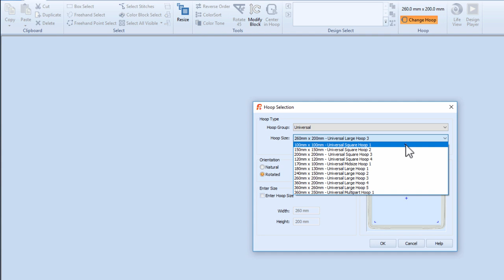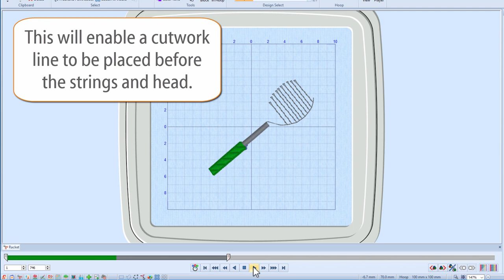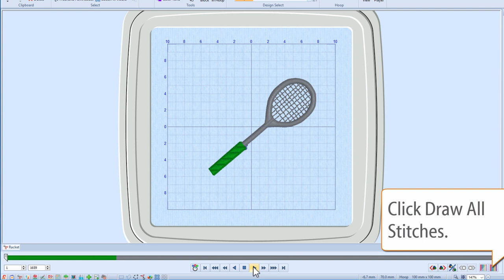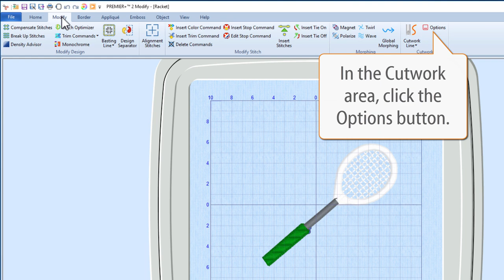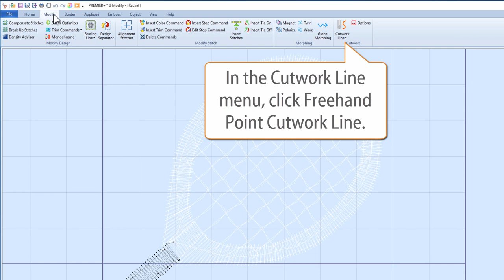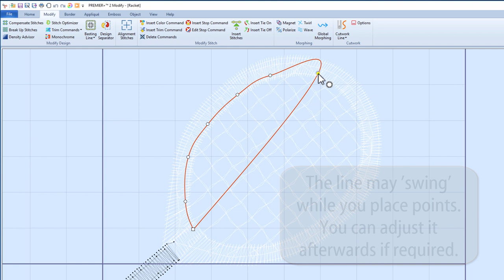PREMIER+™ 2 - Create a Cutwork Racket - Windows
Create a cutwork area in a racket embroidery.